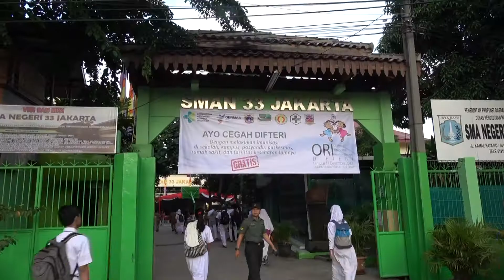Komitmen Pelaksanaan ORI dan Imunisasi Massal Pencegahan Difteri di SMA 33 Jakarta